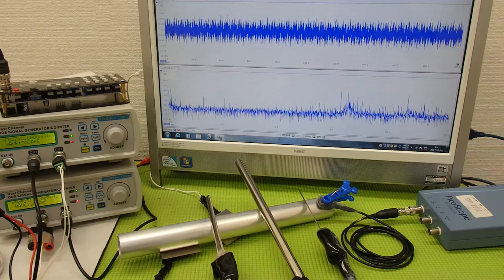‹メガヘルツ›の超音波発振制御技術 ultrasonic-labo